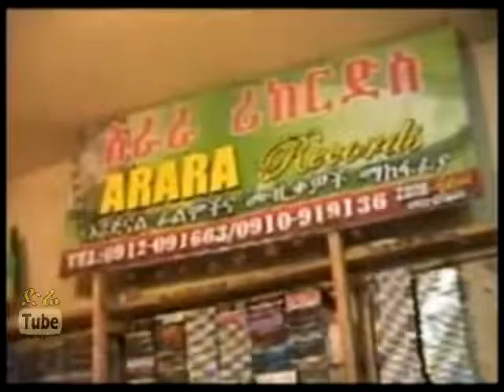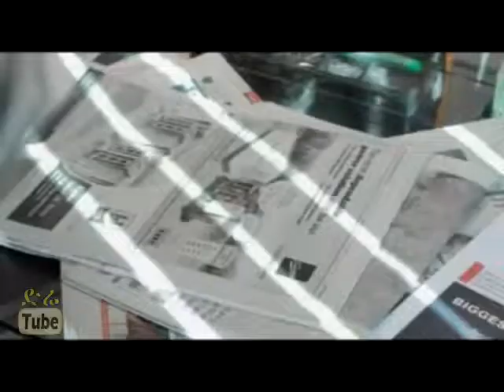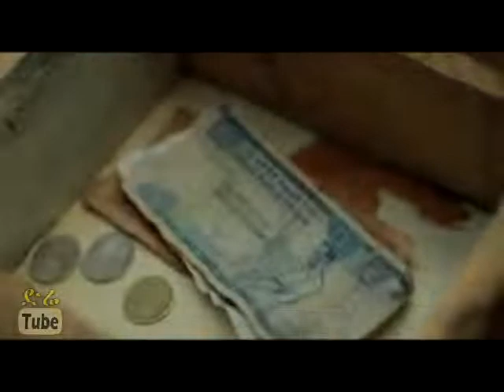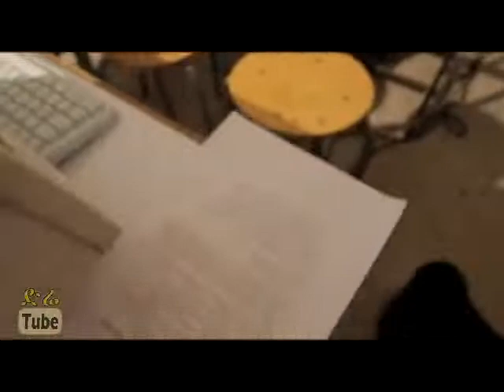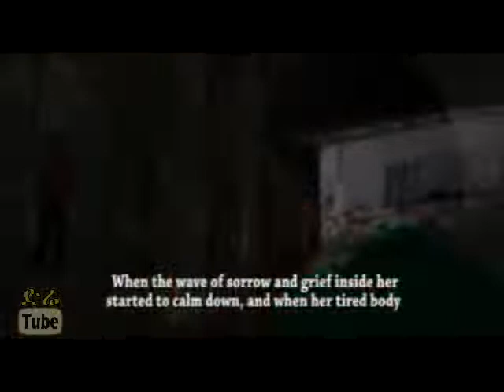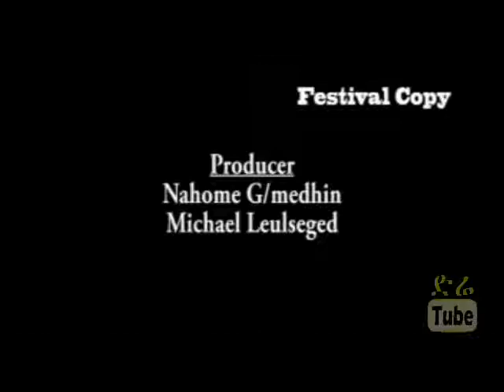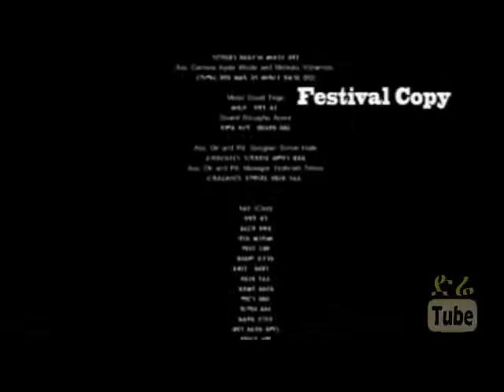yematebela wef henok wondimu melat nebeyu new amharic movie